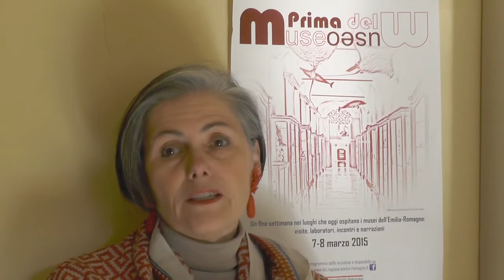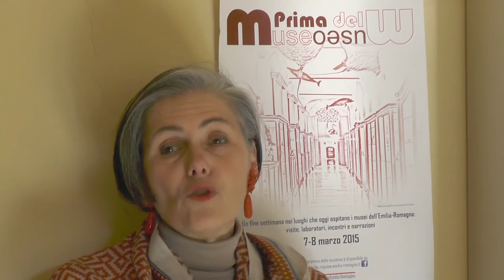Museo prima del Museo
Laura Carlini Fanfogna ci parla dell'iniziativa "Museo prima del Museo"